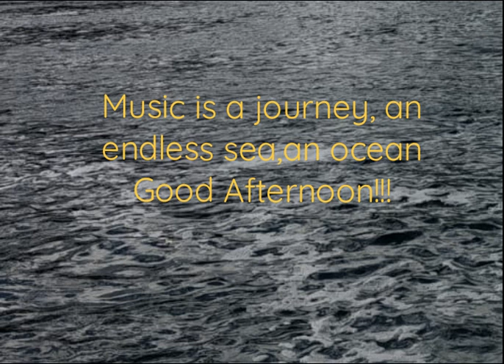Saanwan Jhar Laagela Dheere Dheere